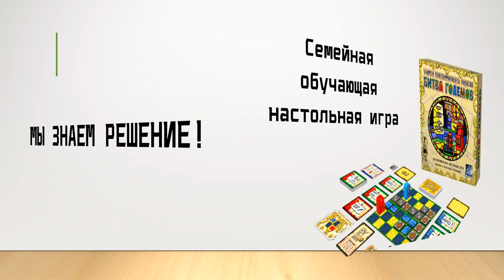Хотите изучить программирование и робототехнику вместе с детьми?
Если ваш ответ "да" - закажите себе игру, поддержав нашу кампанию на Бумстартере

Поделился с друзьями и знакомыми - внес вклад в образовании в России!